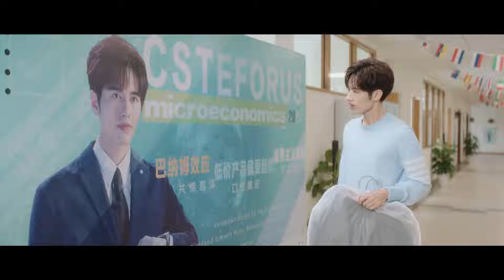🥵 หุ่นของท่านประธานหลัวเจิ้งสมบูรณ์แบบมาก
Let’s meet your crush!
ฟังเสียงหัวใจเต้นสิ!
มาเจอคนรักของเธอกัน